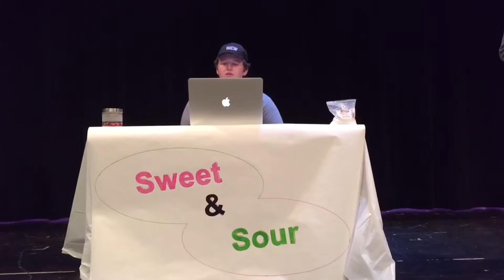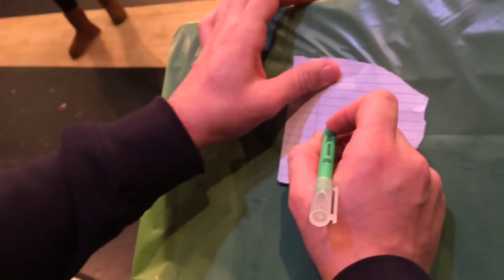Sweet & Sour Game Show